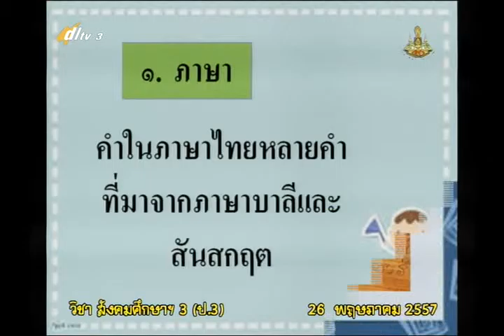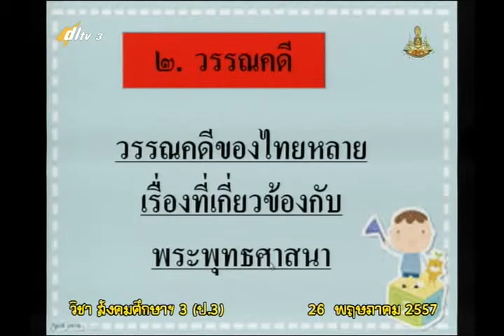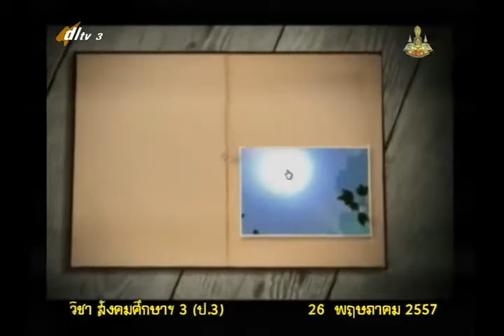004C+3260557+ส+พระพุทธศาสนาเป็นรากฐานสำคัญของวัฒนธรรมไทย+socp3+dl57t1+w02